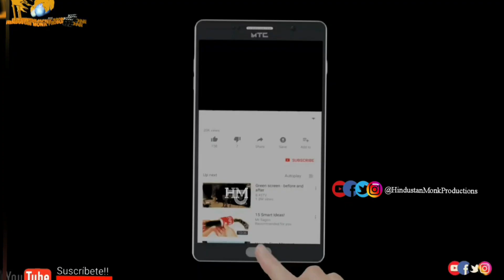Protested against the atrocities on HINDUS of Bangladesh ||New Delhi || Jantar mantar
Vishwa HINDU parishad and Bajrang dal karyakarta got all the saints from various cults of Santana dharm together and they protested against the atrocities on HINDUS of Bangladesh

Sikh gurus, Buddhist ,Jain monks and various other Hindu saints show cased UNITY at Jantar Mantar , New Delhi